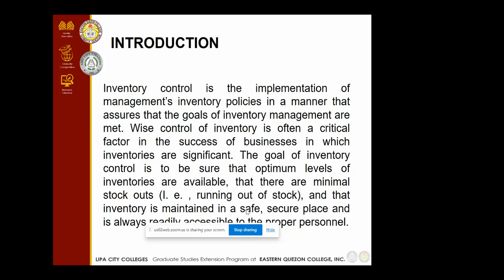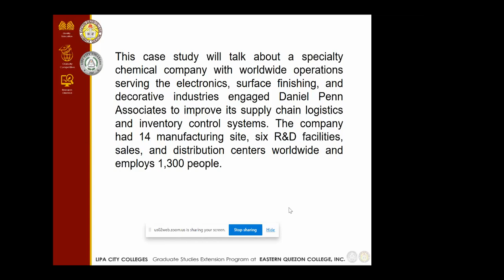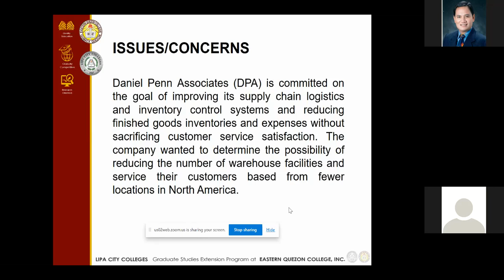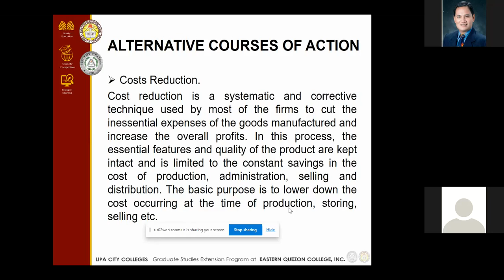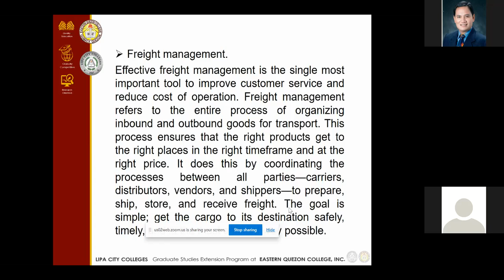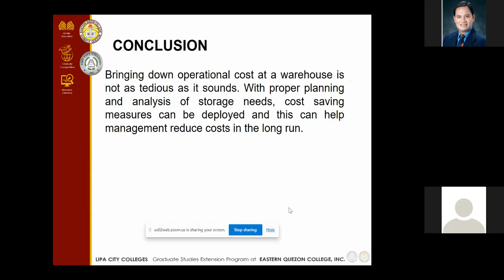9 Inventory Management Control Case Study